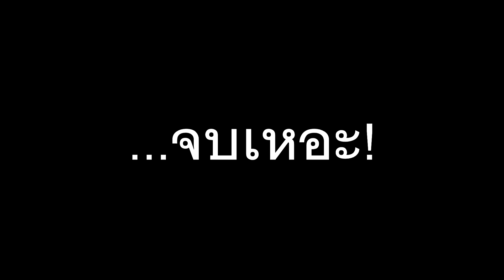Test Drawing#1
คลิบนี้เป็นการลองผิดลองถูกครั้งแรกนะครับ อาจมีข้อผิดผลาดอยู่บ้าง ถ้ามีข้อเสนอแนะอะไรก็รบกวนพิมพ์มาในช่องCommentได้เลยนะครับ

*รักษามารยาทกันด้วยนะครับ*